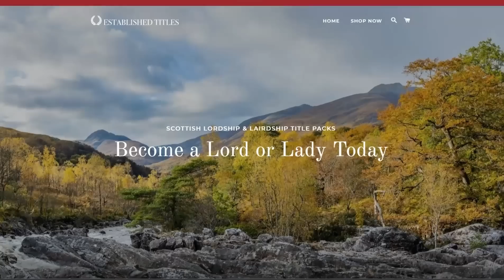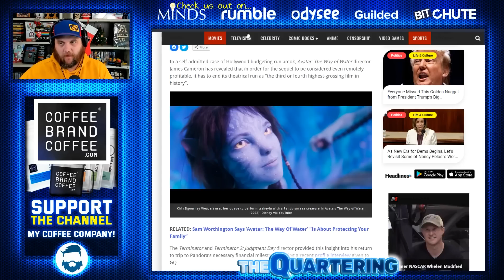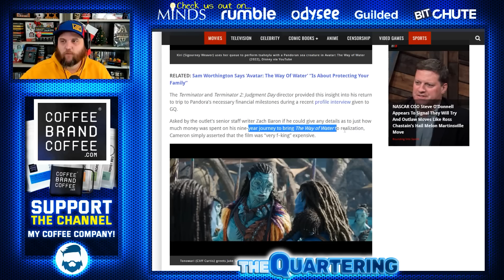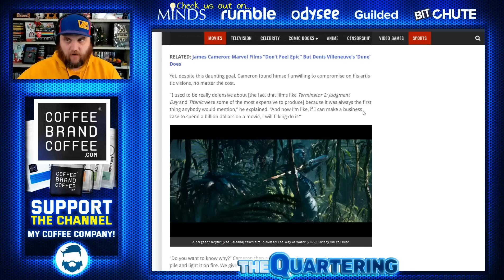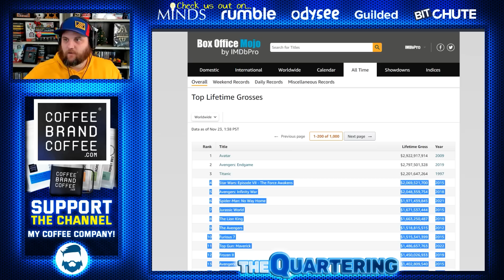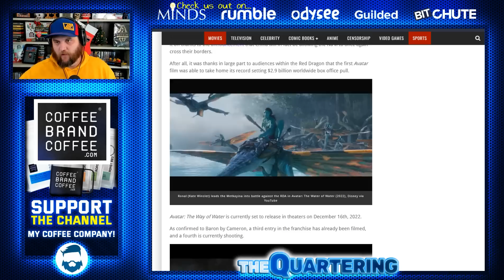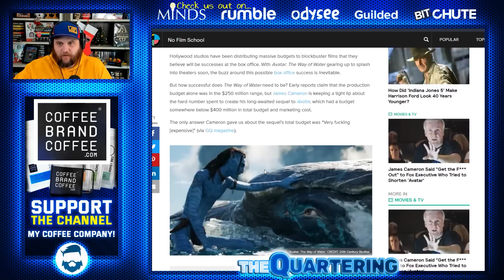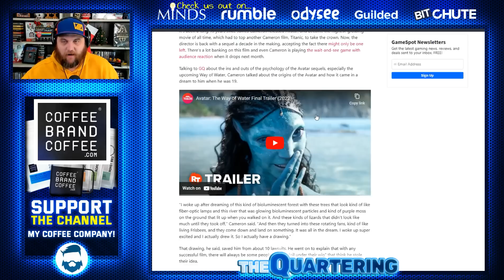Avatar 2 Is DOOMED To Flop! Insane Budget Revealed! Avatar: The Way of Water Box Office Insanity